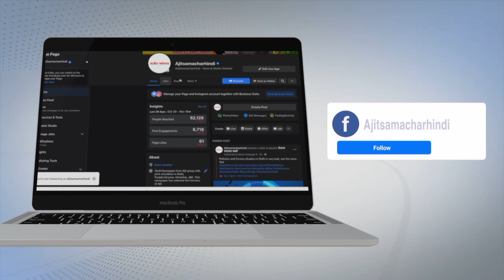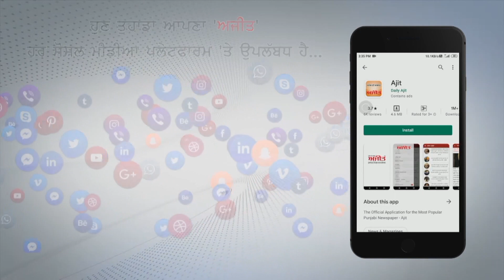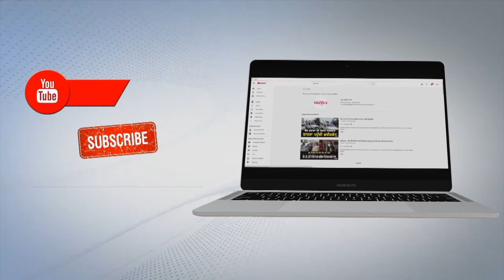ਨਾਸਿਕ 'ਚ ਬਲੈਕ ਫੰਗਸ ਦੇ ਕਾਰਨ ਲੋਕਾਂ ਨੇ ਦਰੱਖਤ ਕੱਟਣੇ ਸ਼ੁਰੂ ਕੀਤੇ